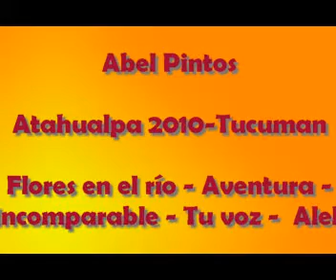Abel Pintos - Atahualpa Tucuman 2010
Abel Pintos en el festival atahualpa 2010, san miguel de tucuman.